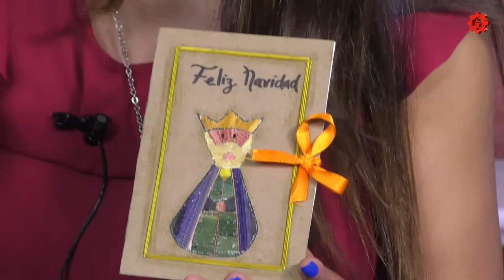Caminando por la cultura/Museo Nacional de las Culturas Populares/2020327-CE1920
Caminando por la cultura. Museo nacional de las culturas populares. Conduce: José Luís Pérez. Invitadas: Olga Manzano y Teresa Ortega. Fecha de emisión: 27 de Marzo 2020. Este y otros programas los puedes ver Producciones con fines educativos a cargo del Lic. Ernesto Gutiérrez Garcés - Director General de Educación Secundaria Técnica en la CDMX.